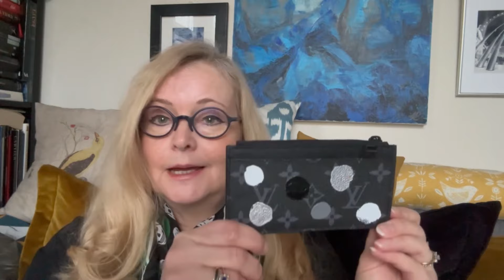LESSONS learned from LUXURY SHOPPING 🛍️ - How to avoid the luxury mistakes💔that I have made!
Thank you to Connor from@THECLOSETbyConnor for tagging me. In this video, I share what I have learnt from buying luxury over the years. What lessons have I learned over the years from buying luxury?

Make sure you check out Connor’s video on the topic too along with other YouTubers, all linked below.

💕 I hope you enjoyed this Luxury tagvideo . Are there other LUXURY LESSONS that you have learnt that you want to share? I would love to hear from you in the comments below. 💕

I'll be tagging these fabulous YouTubers to find out what their biggest luxury lessons have been:

Thank you for watching, it would mean so much to me as a small YouTuber if you would please take a moment to SUBSCRIBE and give this VLOG some THUMBS UP love too. It would mean the world to me, thank you💕

Thanks so much for your kind support 💕.
Have a fabulous day wherever you are in the world

Hanne

The below YouTubers have some great insights in their versions of this tagvideo - Find out their LESSONS LEARNED BUYING LUXURY

⭐️TIMESTAMPS⭐️

00:00 - LUXURY LESSONS Learned buying luxury over the years
01:56 - Luxury Buyer beware!
11:38 - FOMO - Fear of loosing out!
14:11 - Don't worry about what others think
23:01 - Things change
26:12 - Judgement!
27:38 - Never say never again

⭐️SOCIAL MEDIA ⭐️

So much design
London SE8 9FX
UK